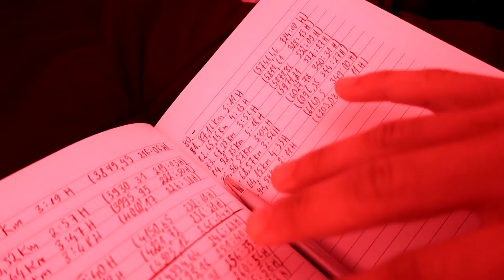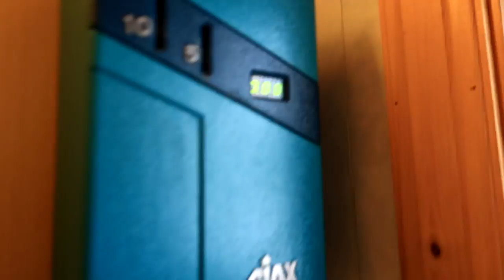Paskutinės minutės iki UŽBOMBINKKILOMETRAIS projekto pabaigos!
Music